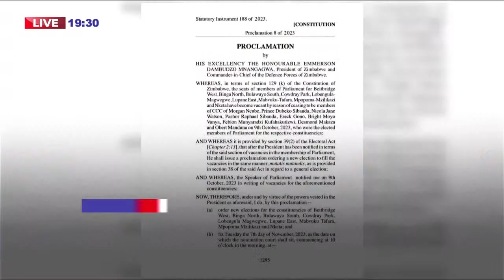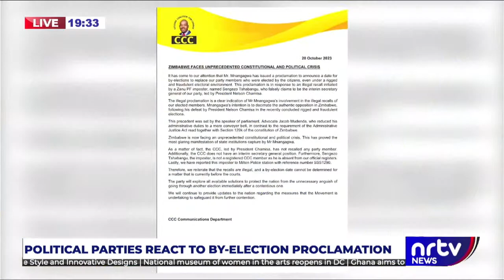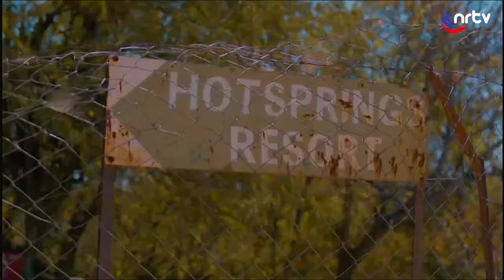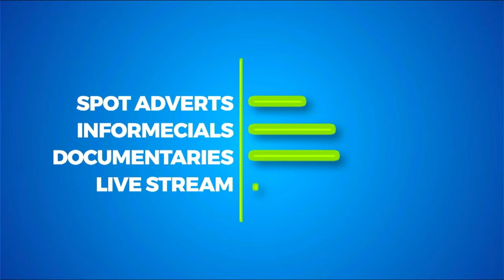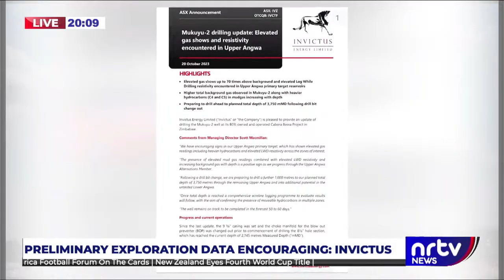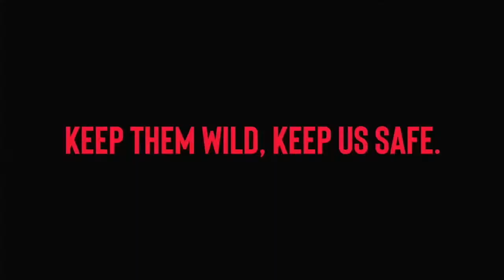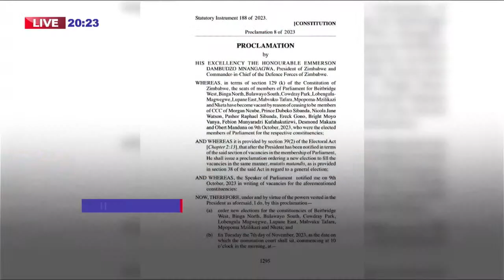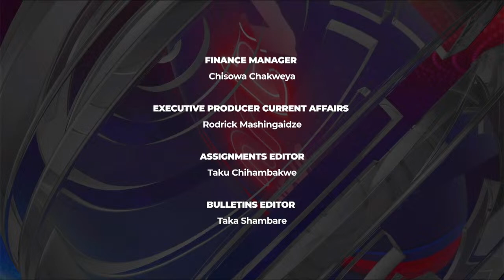Main Bulletin - 21 October 2023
Main Bulletin